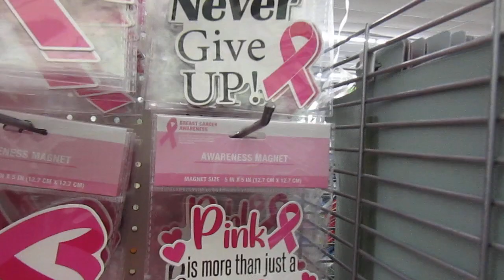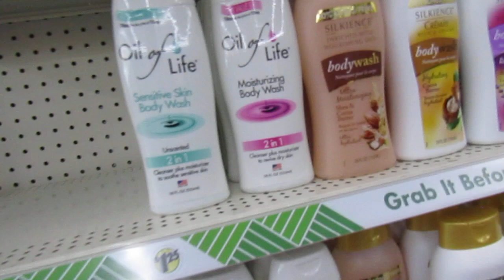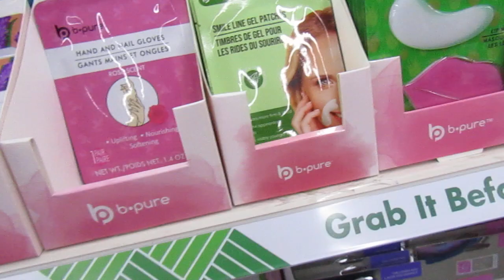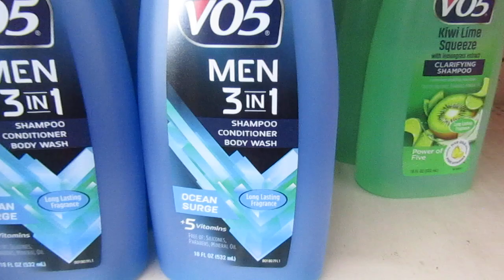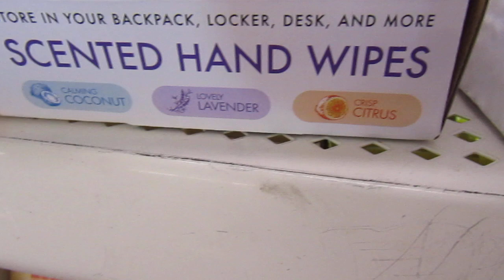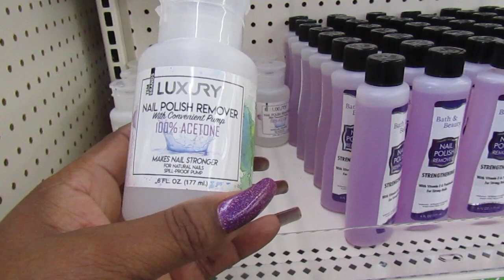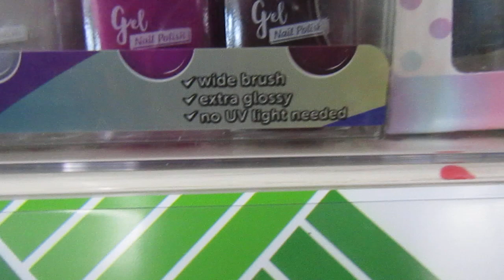Dollar Tree | New Finds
Hello Gems, 💎and if you're new welcome. So, in today's video, I went to the Dollar Tree to check and see if anything was new, and I found a couple of items including a fall polish collection from Nucolor. I did pick up two of the colors that I thought would be pretty for fall, so I hope you enjoy this walk thru, like, comment, subscribe and hit the notification bell.